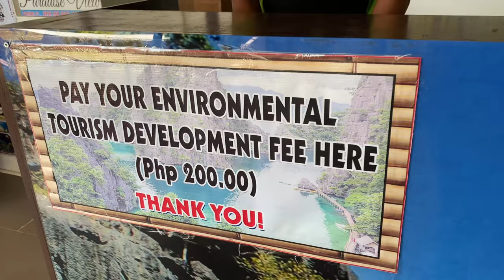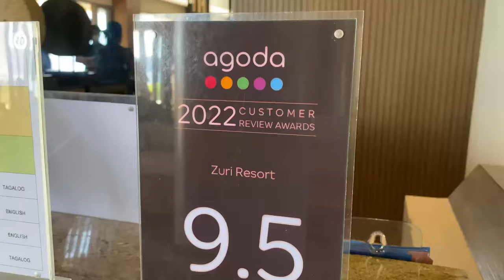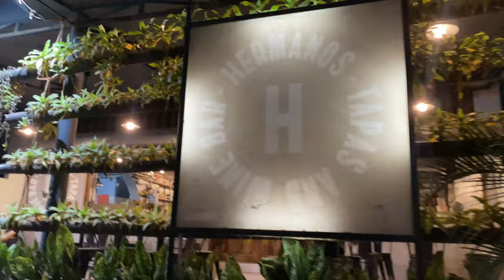CORON TRIP EXPENSES | ALL YOU NEED TO KNOW BEFORE GOING TO CORON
Sharing with you our Coron trip expenses from flight tickets, accomodation, tours and food expenses.

If you're interested to where we stayed during our 4 days in Coron, you can watch at this link:

Where to Stay in Coron:
Zuri Resort Coron (Rated 9.5 by Agoda)

Must try Cafe/Restaurants:
1. Hermanos
2. Kawayanan Grill Station
3. Follow Your Taste

Watch:

 • Te quiero (Instru...